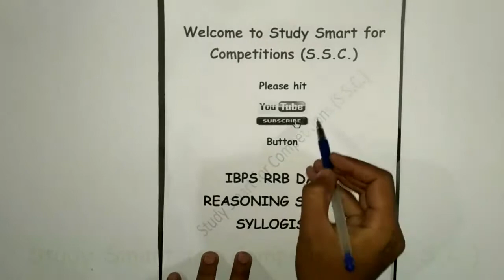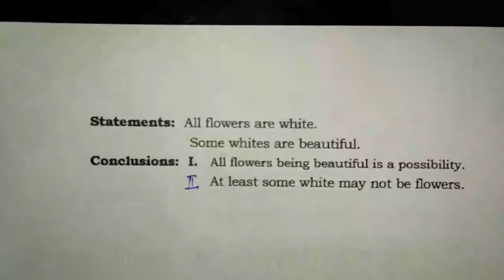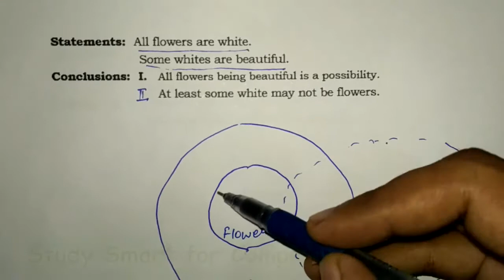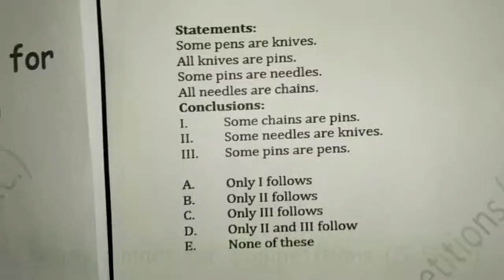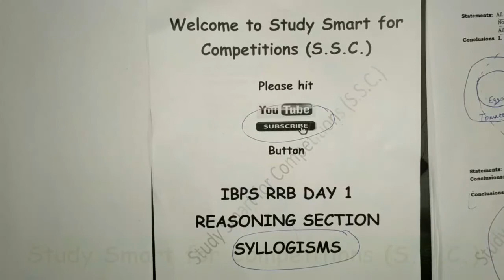SYLLOGISMS TRICKS LATEST PATTERN LOD 1 | IBPS PO RRB SBI BANK EXAMS | SOLVE 5 QUES. in 2-3 Mins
syllogism tricks for bank po without venn diagram , Syllogisms tricks for IBPS, SBI, Syllogisms shortcuts for IBPS, SBI, Vein Diagrams, IBPS EXAM STRATEGY, SSC CGL STRATEGY, SSC EXAM STRATEGY, Important Topics for IBPS PO Exam, IBPS PO preparation, How to prepare for IBPS PO, Quant FOR IBPS, Logical reasoning for IBPS, Strategy for IBPS PO TIER 1, IBPS PO preparation tricks, IBPS PO, IBPS RRB,
HOW TO PREPARE FOR IBPS PO
How to prepare for IBPS PO in 30 days?
IBPS preparation strategy
IBPS Preparation tips
IBPS Preparation videos
IBPS Preparation Plan
IBPS Study plan
IBPS last Month preparation
STUDY Books For IBPS PO Tier-1
Best STUDY Books For IBPS PO Tier-1
How to prepare IBPS PO, how to prepare for IBPS RRB, IBPS PO, IBPS PO preparation tricks, IBPS PO, IBPS RRB, ssc cgl,
list of the important topics in study, study material from where you can practice. List of Important topics in bank exams, Previous Year Questions asked in IBPS PO exams

Telegram app Group - STEPS to JOIN GROUP
1) Download TELEGRAM app from playstore